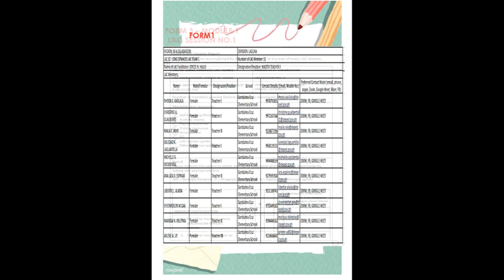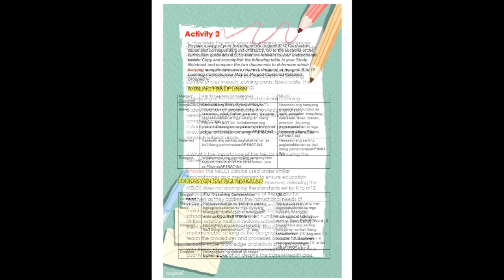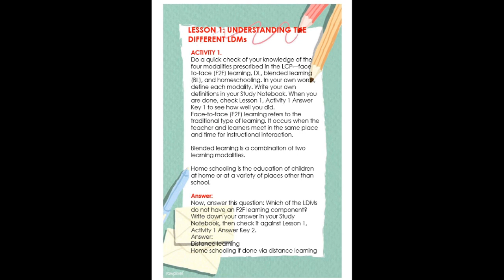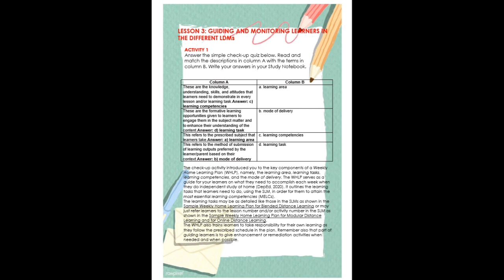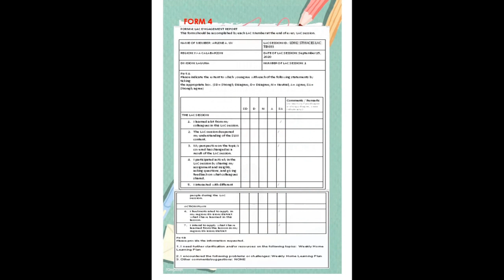MY STUDY NOTEBOOK LDM2 ACTIVITIES FOR MODULES 1 TO 5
Hope this file could help you

God bless and Keep safe po!